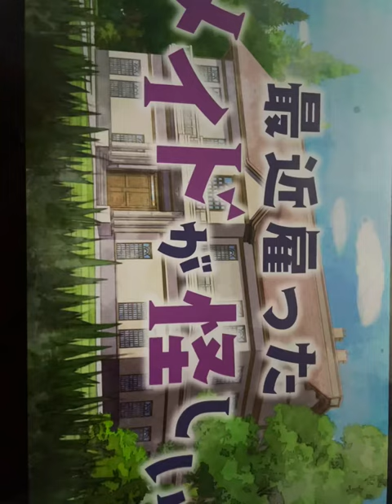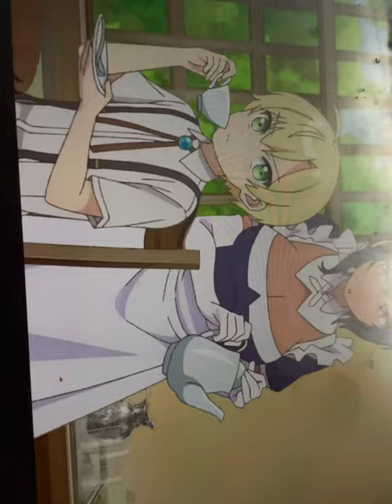My maid is mysterious op